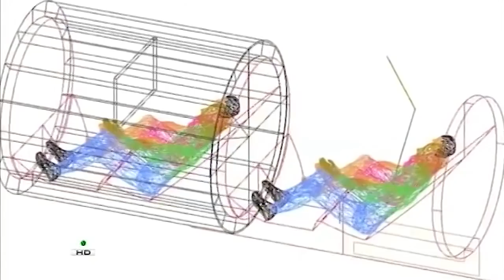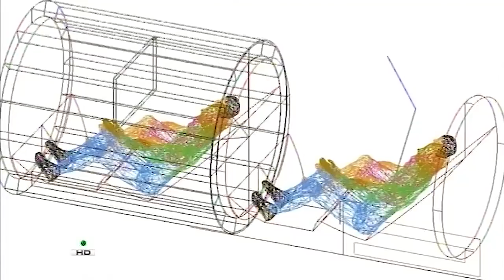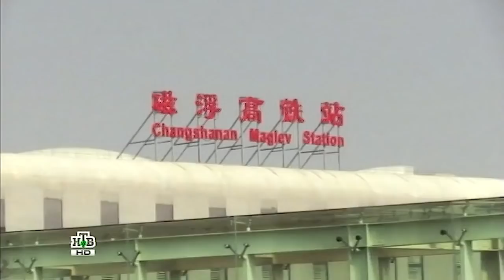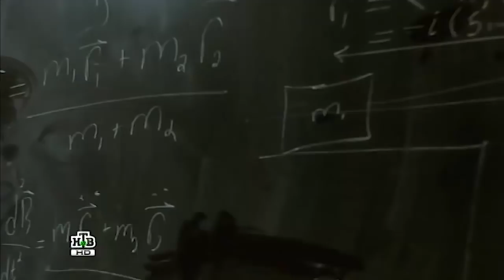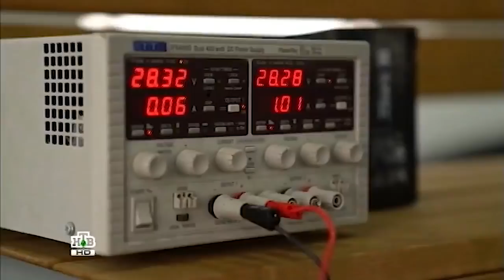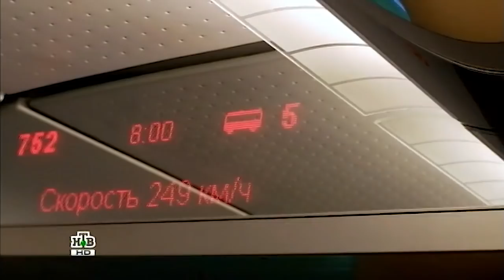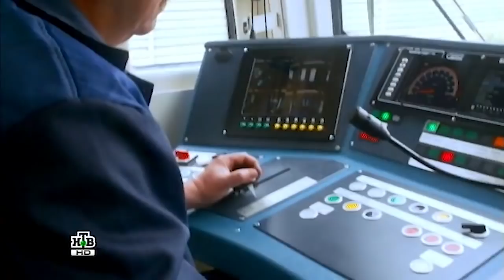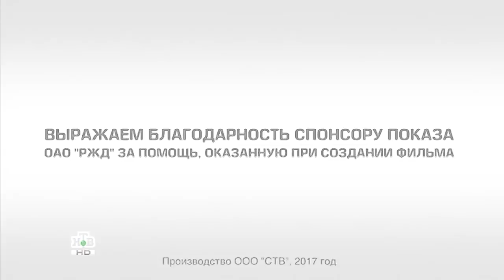ПОЕЗД БУДУЩЕГО СЕРГЕЕМ МАЛОЗЁМОВЫМ НА НТВ